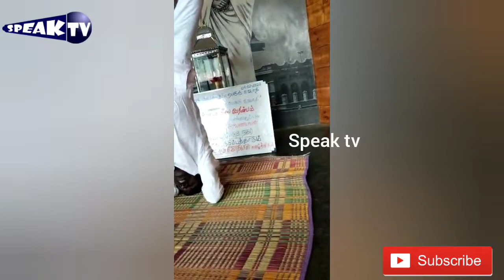தலைகீழ் இருந்து பல்லால் தேங்காய் உரிக்கும் அதிசய மனிதர் | speak tv